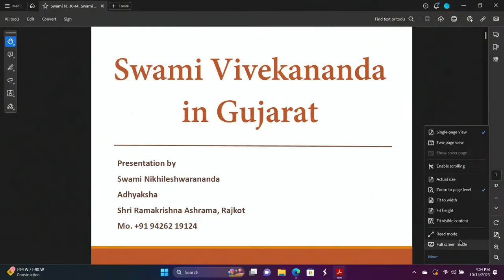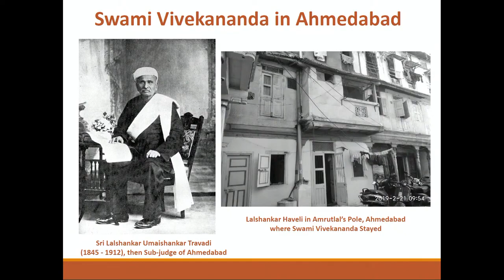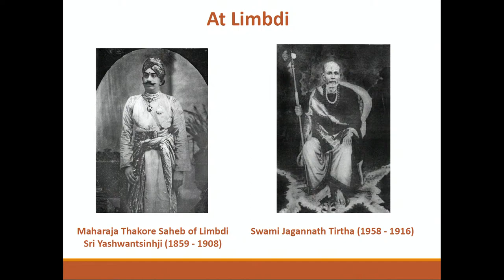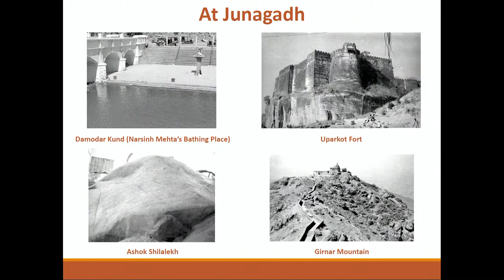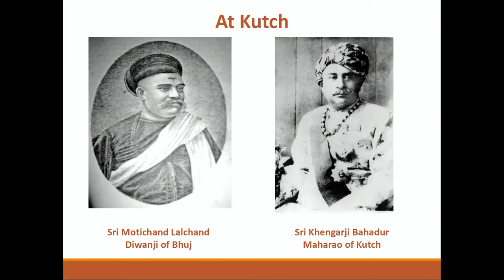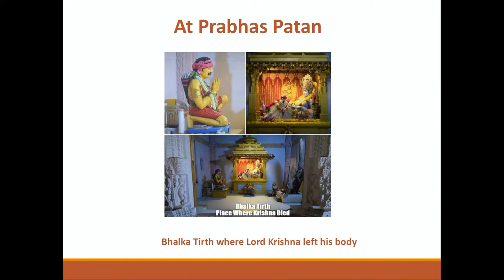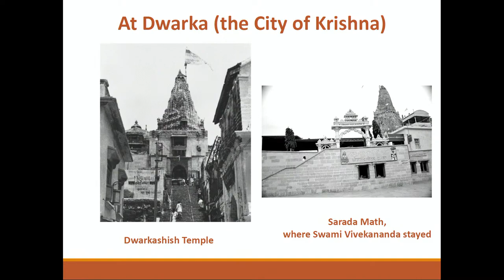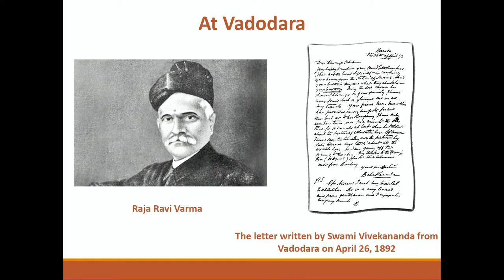Swami Vivekananda & Gujarat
Lecture delivered by Swami Nikhileswarananda at Home of Harmony, Vivekananda Vedanta Society of Chicago on 14 October, 2023.